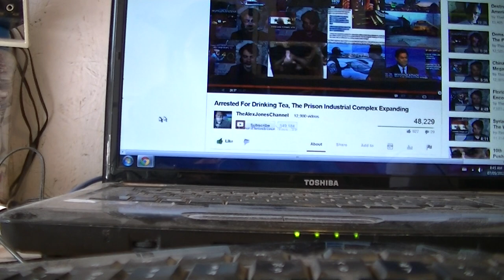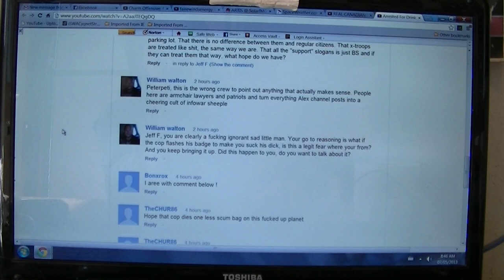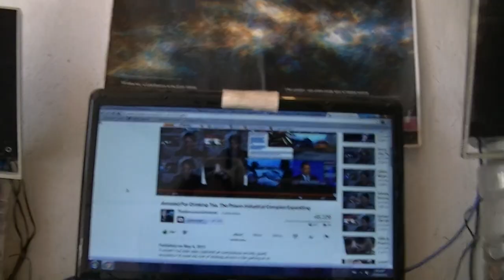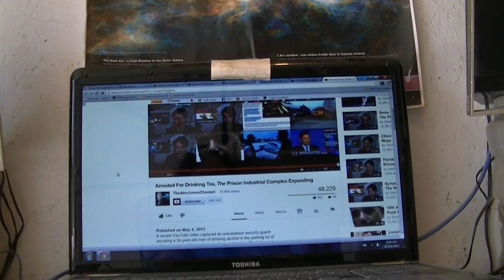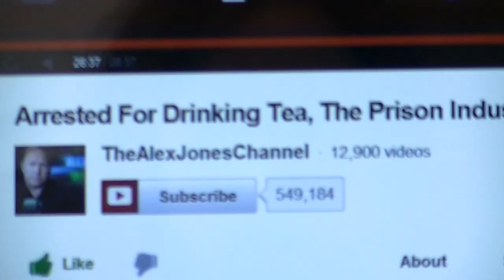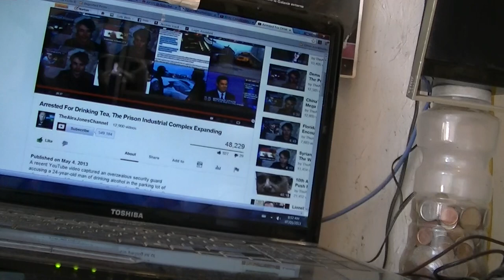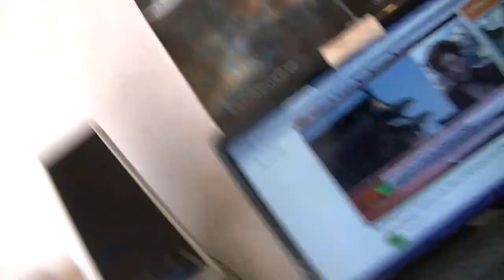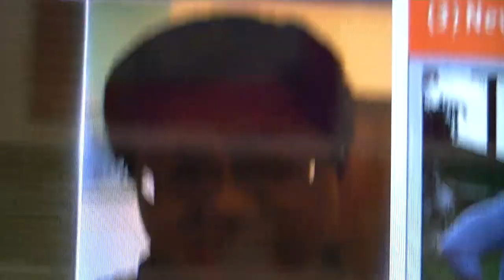☢☢☢ Dr.A.Tomic's boring RAGNARöK time`N'space story ☢☢☢ - Bad HomoSapiens Bad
☢☢☢ Dr.A.Tomic's boring RAGNARöK time`N'space story ☢☢☢ - Bad HomoSapiens Bad after the Clovis Extinction